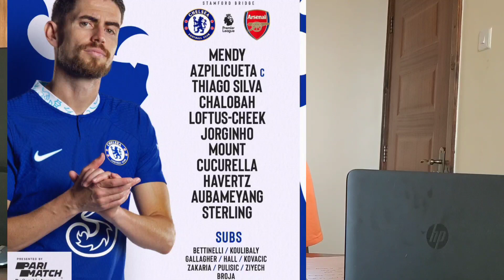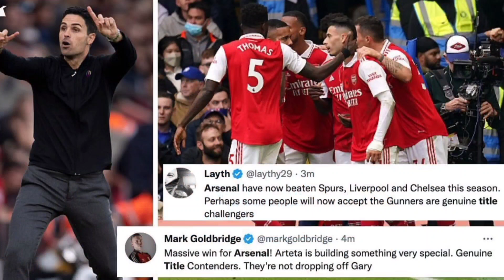CHELSEA VS ARSENAL 0-1 WHY WE LOST